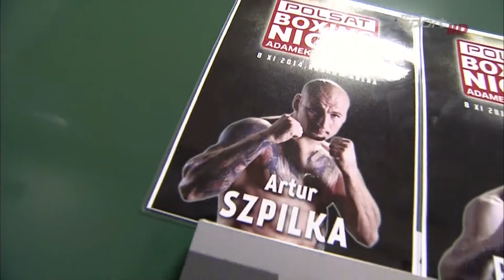Maciej Sulęcki vs Grzegorz Proksa 18.11.2014 PL PDTV